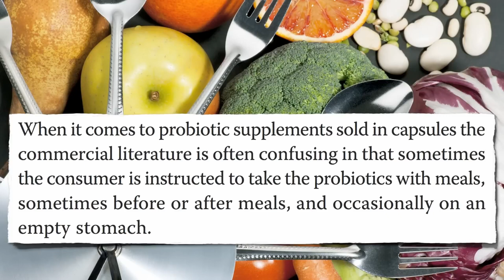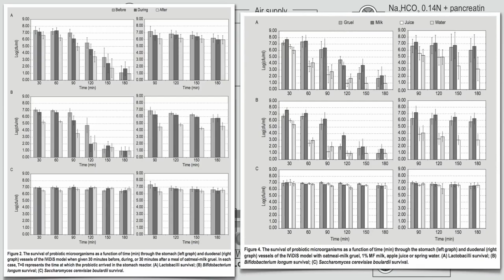Should Probiotics Be Taken Before, During, or After Meals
Proper timing of probiotic supplements may improve their survival.